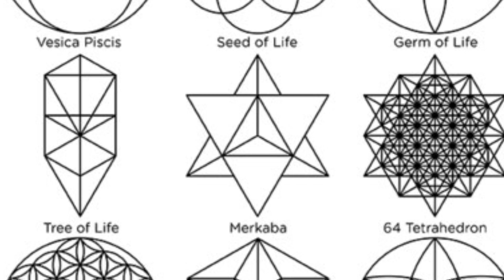January 26, 2023